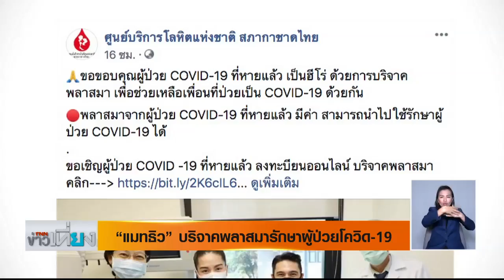“แมทธิว” บริจาคพลาสมารักษาผู้ป่วยโควิด-19 l 09/05/63 l TNN ข่าวเที่ยง